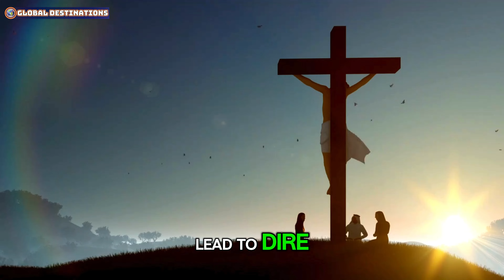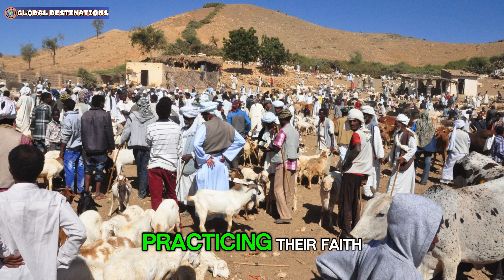10 Worst Countries For Christians To Live In 2024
Explore the 10 Worst Countries For Christians To Live In 2024 as we delve into the challenges faced by Christian communities worldwide. This video highlights regions where religious freedoms are severely restricted, examining the social, political, and economic factors that contribute to these conditions. Learn about the struggles of Christians living in environments of persecution and discrimination, and understand why these nations are ranked among the Worst Countries For Christians To Live In. We provide insightful analysis and firsthand accounts to shed light on these critical issues. Stay informed and join the conversation on religious freedom and human rights in the Worst Countries For Christians To Live In. Whether you’re interested in global affairs or religious studies, this video offers a comprehensive overview of the Worst Countries For Christians To Live In, encouraging viewers to reflect on the importance of faith and tolerance. Discover the factors that make these countries the Worst Countries For Christians To Live In in 2024.

00:00 10 worst countries for christians to live in.
03:12 10 worst countries for christians to live in 2024.
06:15 Christianity.
08:33 christians.
10:35 religion.
13:35 worst countries for Christians.
16:33 worst countries for religious freedom.